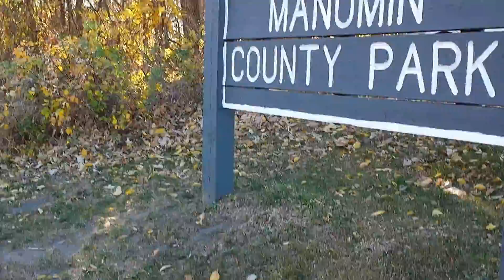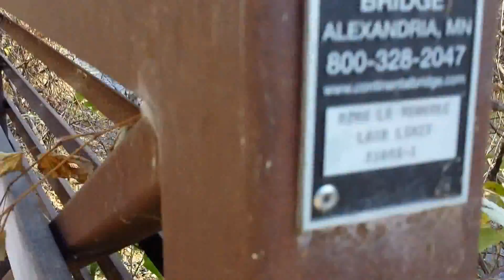Manomin County Park** - Water Stone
Since 1967, Anoka County has owned and operated this 18-acre park that historically was part of Manomin County, later dissolved and annexed to Anoka County. (The word "manomin," is a Chippewa name for wild rice.)

Manomin County Park's setting is the confluence of Rice Creek and the Mississippi River formed by the Superior and Grantsburg glaciers approximately 10,000 years ago. (A glacial lake formed most of the Rice Creek watershed and also the Mississippi River from St. Cloud to Minneapolis.) Rice Creek is located to the east of the park and drains into nearby Locke Lake before arriving at the Mississippi River.